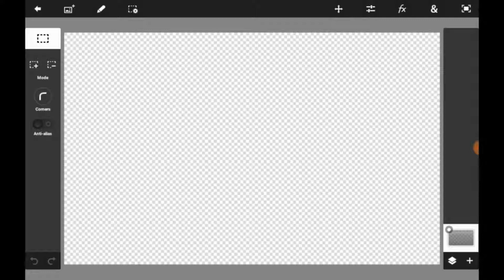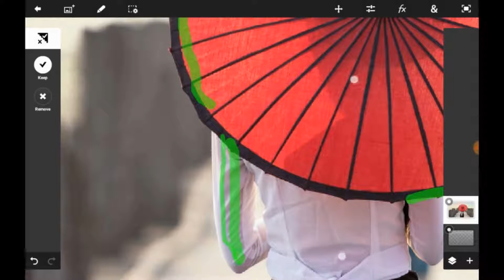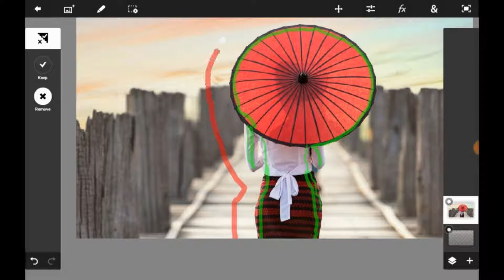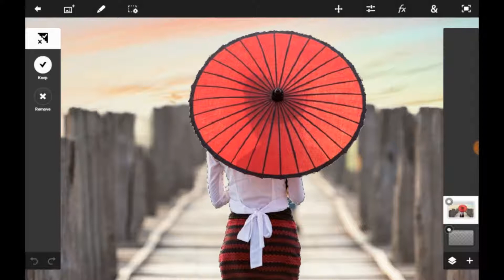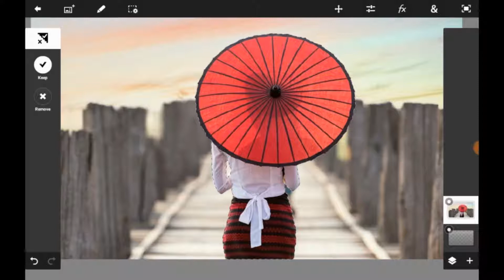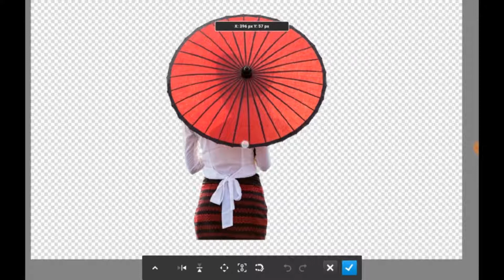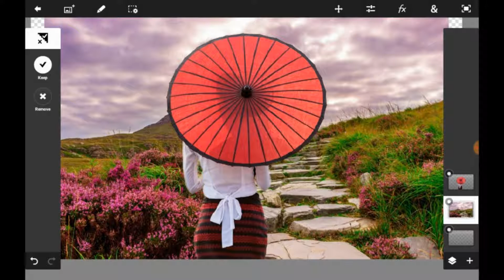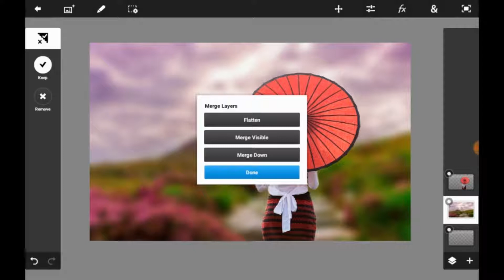Cara Mengganti Background Photo di Android Dengan Mudah dan Cepat | Tutorial Photoshop Touch 3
Kembali Simple Channel berbagi video tutorial photoshop touch, berisikan cara mengganti backgorund photo dengan mudah dan cepat menggunakan android. Bagi yang belum tahu photoshop touch adalah aplikasi untuk editing dan manipulasi photo terbaik untuk android.

Anda bisa mengganti background photo dengan cara mengcrop (croping photo) pada bagian yang ingin dibuang dan diganti dengan photo lainnya, sangat mudah dan cepat.

Sekarang dengan menggunakan hp android, Anda bisa melakukan editing dan manipulasi photo dengan mudah dan cepat.